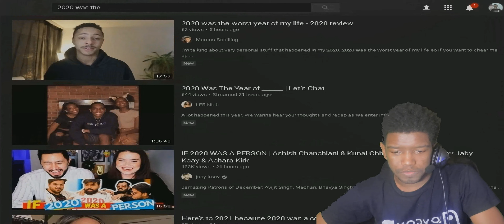My last 2020 vid/My first 2021 vid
We had a painful 2020 so i decided to ramble about my "bright side"

If you want like or dislike the vid i dont really care sub to the channel if you want share the vid if feel like showing the vid to your friends and family also comment to tell me what you want to see next on the channel